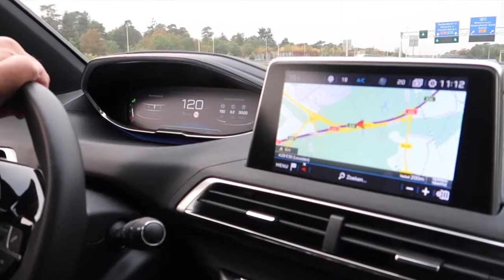Testing the Peugeot 5008 SUV GT-line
Ik testte de nieuwe Peugeot 5008 SUV GT-line voor Lifestyle NWS!